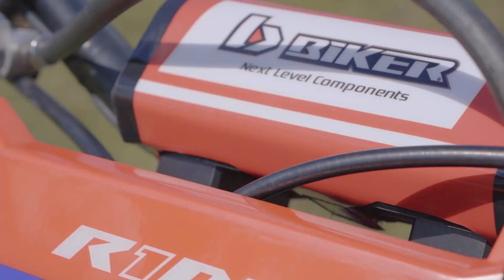Kit Plástico Biker R1de CRF 230F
Conheça mais sobre o Kit Plástico Biker R1de para a CRF 230F clicando

Fique por dentro nas novidades, dicas e informações sobre os mais diversos produtos para sua pilotagem e para sua moto aqui na Mx Parts - o maior e melhor site off road do Brasil!!

e confira tudo o que você precisa de equipamentos para encarar pistas e trilhas com segurança, conforto e estilo!!

BRAAAAP!